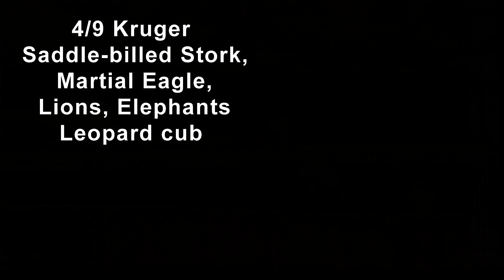4 9 Kruger